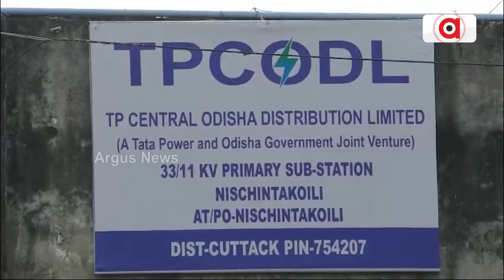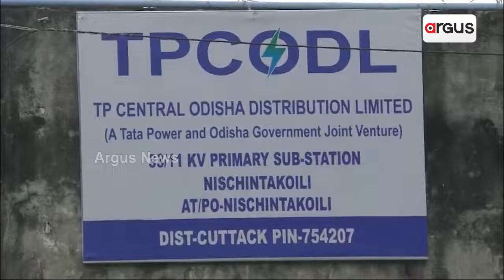ସାଧାରଣ ଜନତାଙ୍କୁ ଠକୁଛି ଟାଟା || Tata Power Scam || Odia News || Argus News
କେଉଁଠି ବିଦ୍ୟୁତ୍ ସଂଯୋଗ ନଥାଇ ବିଜୁଳି ବିଲ ଆସିଛି ତ,  କେଉଁଠି ଉପଭୋକ୍ତାଙ୍କ ନାଁରେ ମିଛ ଫାଇନ କରାଯାଉଛି ।